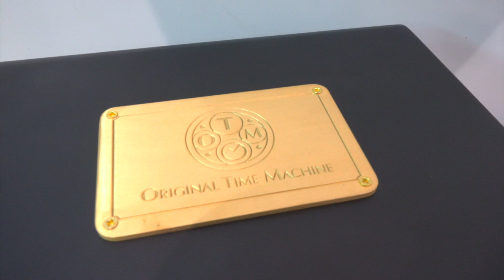雷頌德（Mark Lui）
海底攝影作品展覽